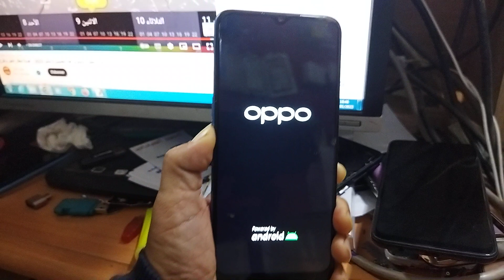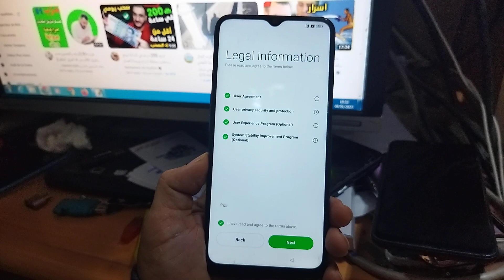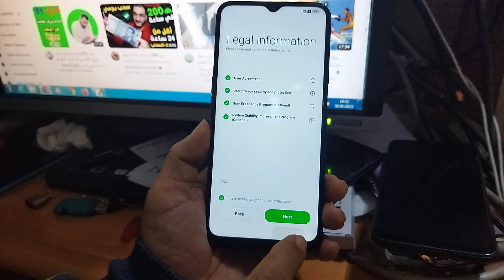Hard reset OPPO A16s CPH2271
REMOVE PATTERN OPPO CPH2271
REMOVE PIN CODE OPPO
HARD RESET OPPO
oppo A16s